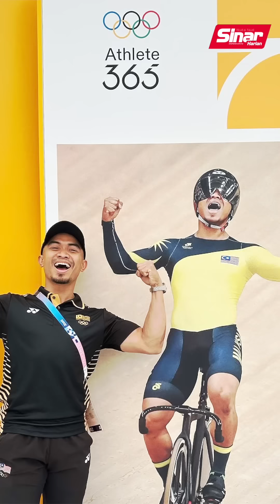Azizulhasni sudah dapat kelajuan diperlukan untuk menang - Beasley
BULETIN TIKTOK 9 OGOS 2024

"Saya percaya kami boleh berikan anda hadiah."

Itu kata-kata semangat jurulatih berbasikal trek negara, John Beasley menjelang acara keirin lelaki Olimpik Paris 2024 yang dinanti-nantikan seluruh rakyat Malaysia di Saint-Quentin-en-Yvelines National Velodrome, hujung minggu ini.

Muzik: Theater of Delays - Black Sea - No Drums Version dari bendsound.com